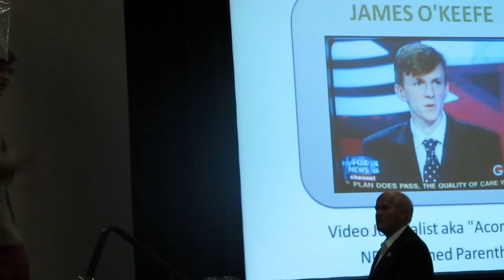James O'Keefe Remarks Part 5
Part 6 of James O'Keefe's speech Saturday, June 11, to the Eagle Forum San Diego convention.